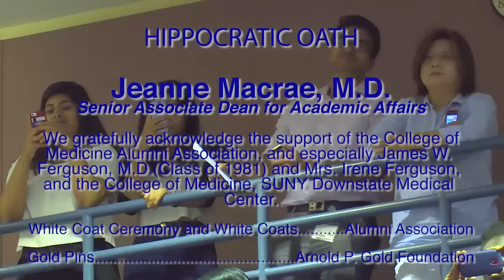21st Annual White Coat Ceremony: Class of 2019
SUNY Downstate Medical Center College of Medicine 21st Annual White Coat Ceremony presenting the Class of 2019 was held on Thursday. August 6, 2015. The keynote speaker was Erika T. Schwartz, M.D. ,  class of 1975.